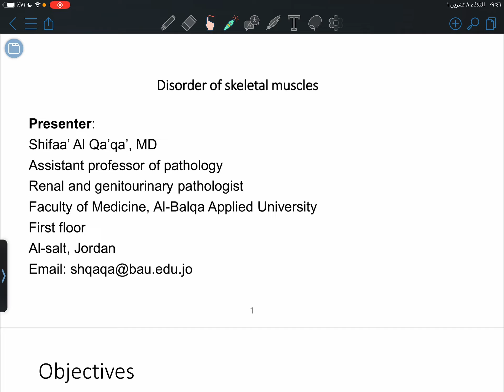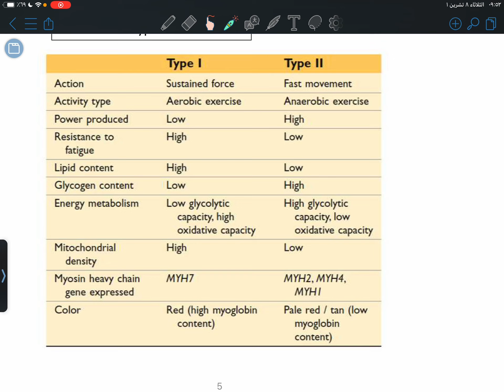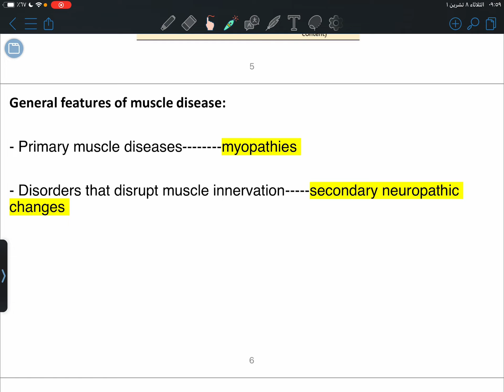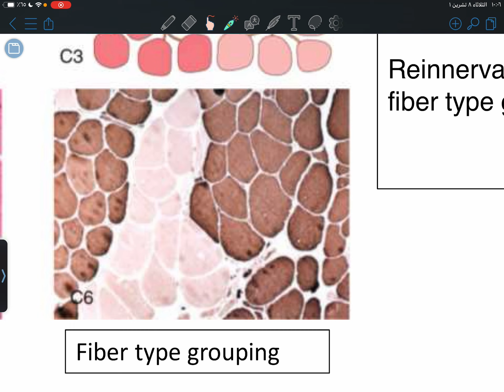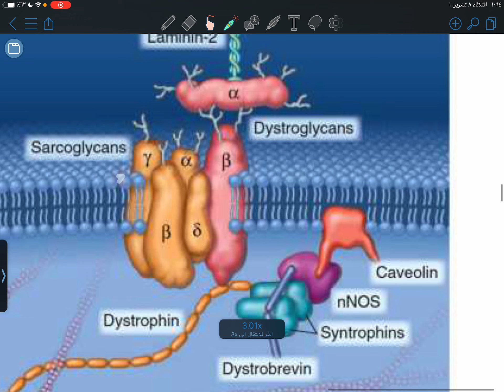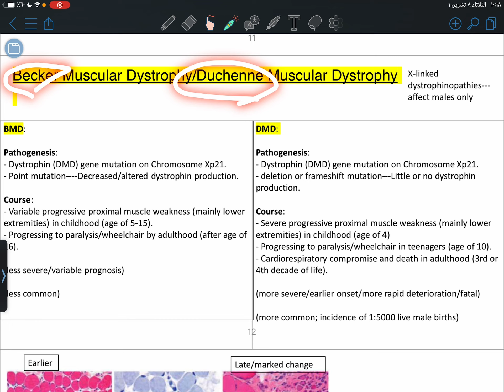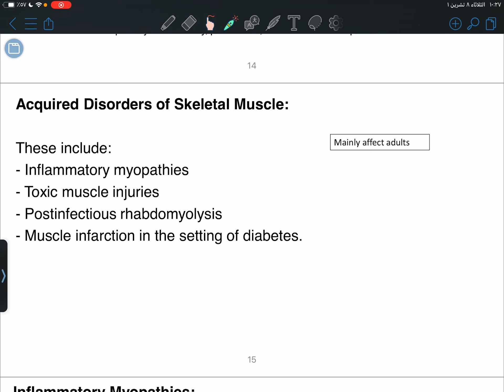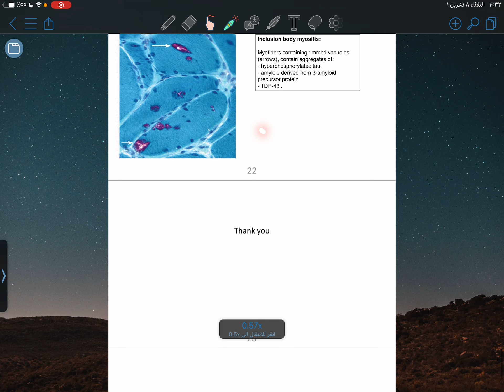MSS …pathology 1